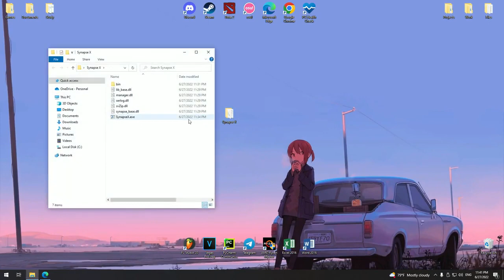SYNAPSE X CRACKED | SYNAPSE X FREE | SYNAPSE X CRACKED DOWNLOAD | ROBLOX HACK TUTORIAL | JUNE 2022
📁PASSWORD ➲ 2022

If you can’t download / install program  , you need to:
1. Disable / remove antivirus (files are completely clean)
2. If you can’t download, try to copy the link and download using another browser!
3. Disable Windows Smart Screen, as well as update the Visual C++ package

STATUS: WORKING!

Synapse x Cracked | Synapse x Free | Synapse X | Roblox Hack | Roblox Cheat